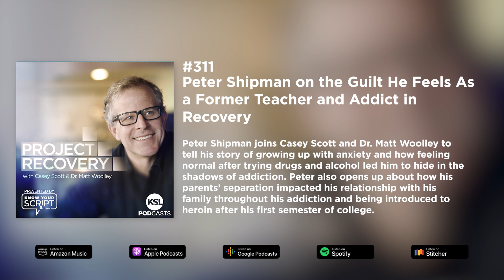Peter Shipman on the Guilt He Feels As a Former Teacher and Addict in Recovery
Peter Shipman joins Casey Scott and Dr. Matt Woolley to tell his story of growing up with anxiety and how feeling normal after trying drugs and alcohol led him to hide in the shadows of addiction. Peter also opens up about how his parents’ separation impacted his relationship with his family throughout his addiction and being introduced to heroin after his first semester of college.

Then Peter shares when he was arrested for drugs the day before he was set to fly to New York after being accepted to NYU for graduate school, his experience with relapsing after trying to seek help for his addiction, and the guilt he feels after continuing to abuse substances throughout his career as a middle school teacher.

Lastly, Peter talks about the worst moments of his addiction that eventually led him to successfully complete treatment.